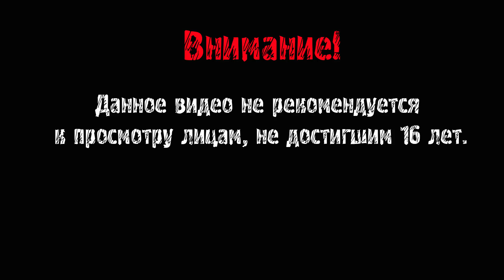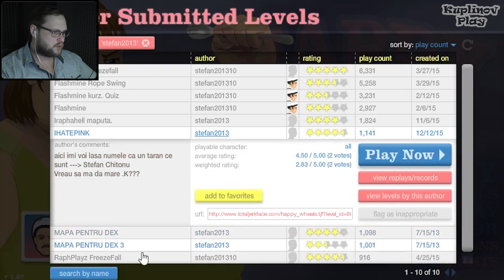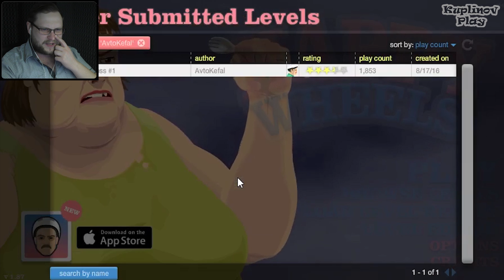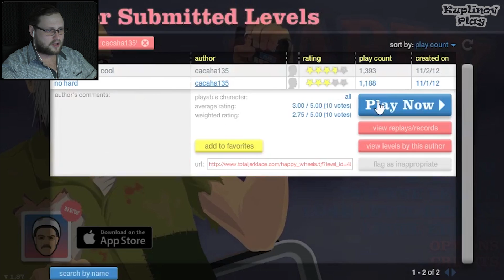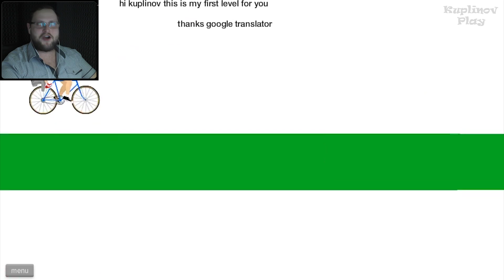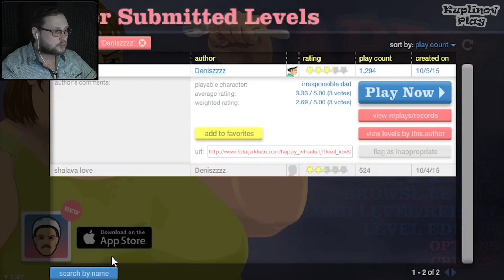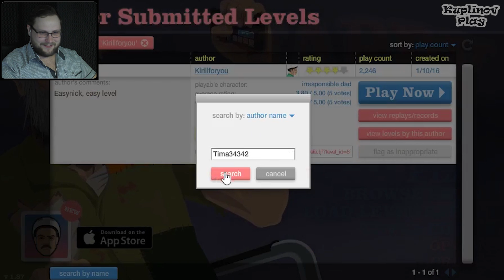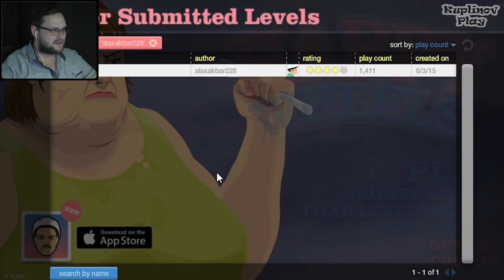ВЕСЁЛЫЕ КОЛЁСА ► Happy Wheels #137